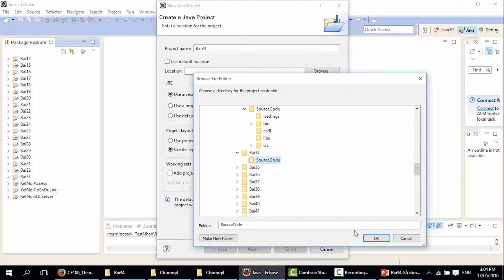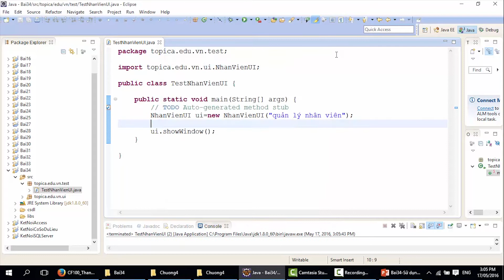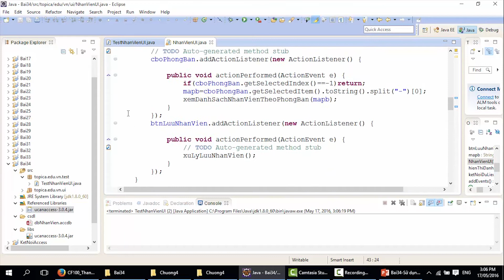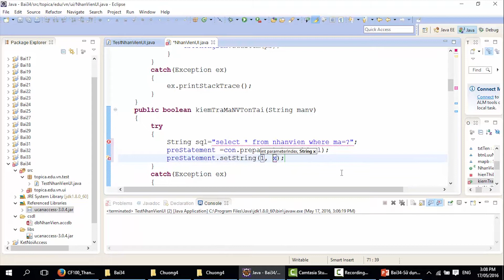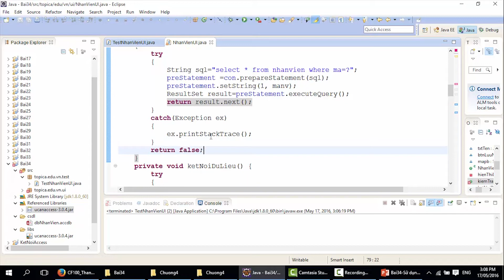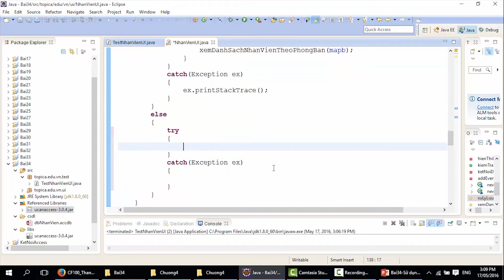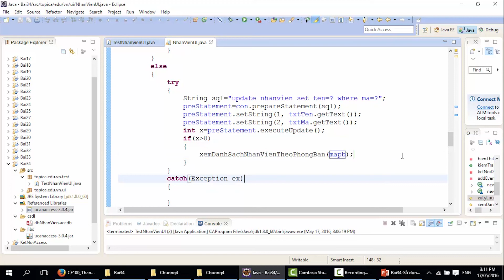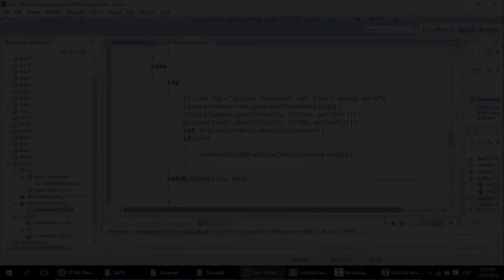Chương 4 bài 9 Sử dụng PreparedStatement để thay đổi dữ liệu trong Microsoft Access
Sinh viên cần có kiến thức về lập trình hướng đối tượng với Java trước khi tham gia khóa học này

hoặc vào tìm Trần Duy Thanh